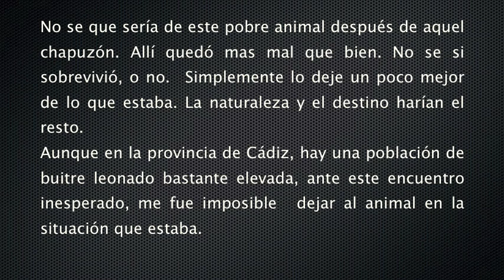Rescate joven buitre P N de Los Alcornocales.m4v